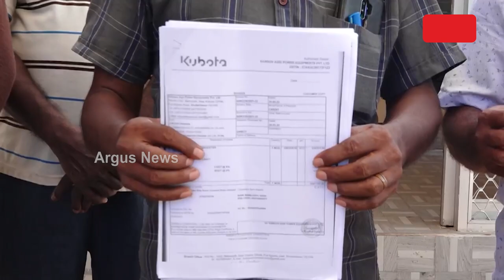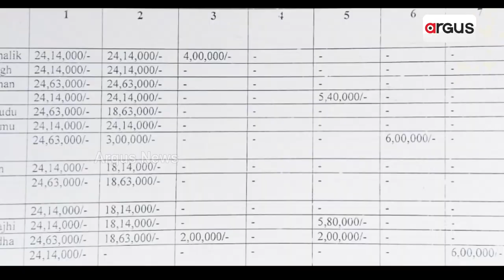Odisha Govt Protecting Tainted MLA Sudhansu Parida; As No Action Being Taken Yet